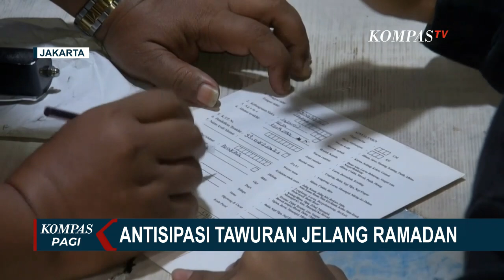Cegah Tawuran, Polisi Lakukan Rekam Sidik Jari dan Foto Para Remaja di Wilayah Rawan Tawuran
JAKARTA, KOMPAS.TV - Meminimalisasi tawuran warga, kepolisian melakukan perekaman sidik jari dan foto para remaja di area wilayah rawan tawuran.

Hal ini dilakukan untuk mengidentifikasi para pelaku apabila terjadi tawuran, terutama jelang bulan Ramadhan.

Polisi dari sektor Tambora melakukan perekaman sidik jari dan foto para remaja di wilayah, yang dinilai rawan terjadi tawuran.

Baca Juga Gagalkan Tawuran Remaja di Jakarta Selatan, Polisi Amankan Pelaku Beserta Senjata Tajamnya! di

Hal ini dilakukan untuk mempermudah polisi dalam mengidentifikasi para pelaku, apabila nantinya terjadi tawuran.

Jika para remaja yang sudah didata tertangkap melakukan tawuran, maka polisi tak segan memberikan sanksi hukum kurungan penjara kepada pelaku tawuran.

Selain perekaman sidik jari dan foto, Polsek Tambora juga melakukan sosialisasi kepada warga terkait ancaman pidana bagi para pelaku tawuran, serta memperketat patroli dan menyiagakan Babinkamtibmas untuk melakukan upaya persuasif kepada warga agar tak terjadi tawuran.